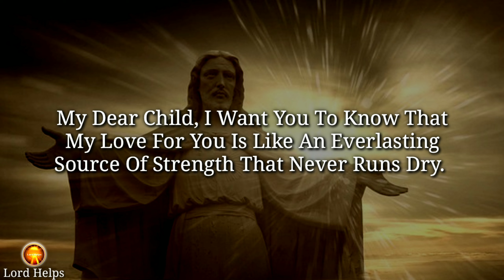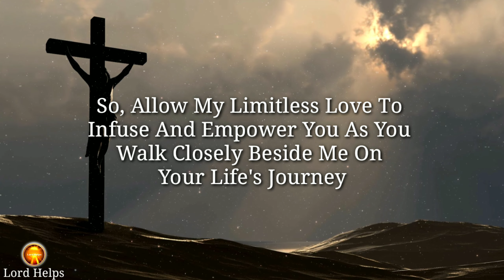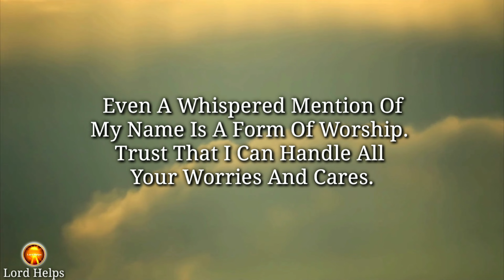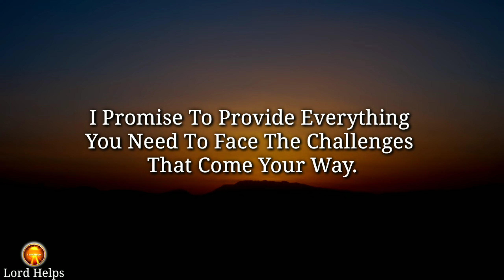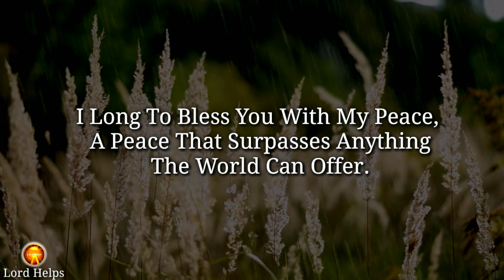🛑GOD SAYS, - "I WANT TO BLESS YOU! PLEASE OPEN" | God's Message Today Prophecy | Lord Helps Ep~1171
Brief Introduction Of This Video 👇👇

"My Dear Child, I Want You To Know That My Love For You Is Like An Everlasting Source Of Strength That Never Runs Dry. This Supernatural Wellspring Of Energy Flows Freely Through You When You Place Your Trust In Me. It Not Only Revitalizes Your Spirit But Also Becomes A Pathway For Me To Express Love Through You To Others.
So, Allow My Limitless Love To Infuse And Empower You As You Walk Closely Beside Me On Your Life's Path. Even A Whispered Mention Of My Name Is A Form Of Worship. Trust That I Can Handle All Your Worries And Cares.
While Your Mind May Come Up With Various Plans, It Is I Who Directs Your Steps And Ensures Their Certainty. I Bestow Strength Upon My People And Bless Them With A Peace That Surpasses Worldly Understanding. My People Are Those Who Trust In Me As Their Savior.

Credits:
Footage licensing: Canva Pro/ Pixabay
Edits: Lord Helps team
Speaker: Ros (Lord Helps team)
1》 This video is made for Teaching/Motivational purposes.
2》This video has no negative impact on anyone. (Inspired by Joel Osteen)

Team,
Lord Helps